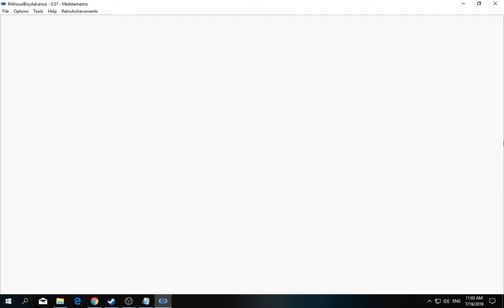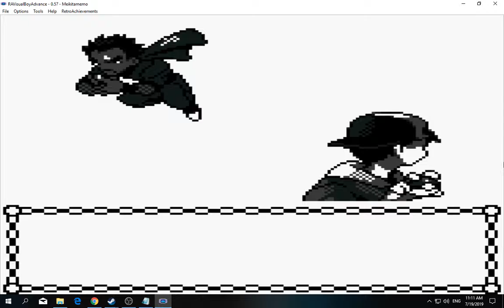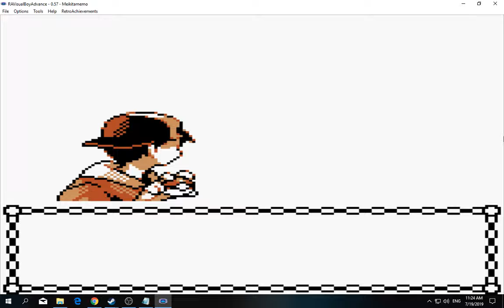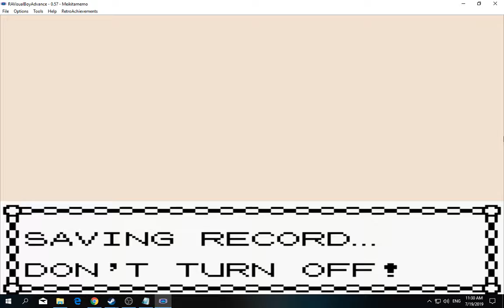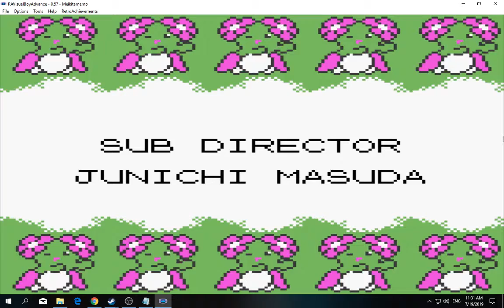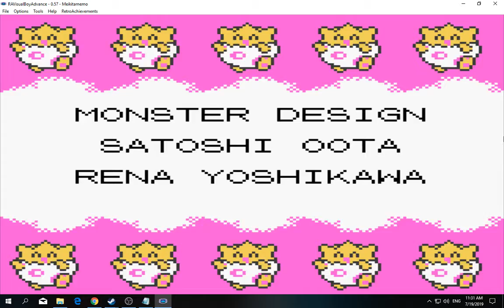[1/3] Pokemon: Gold - Episode 64 [NC]